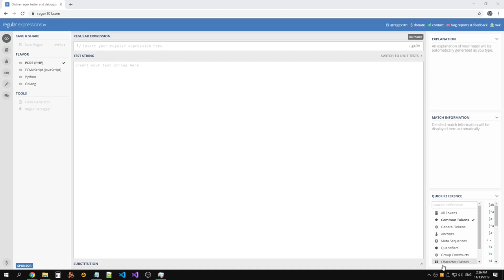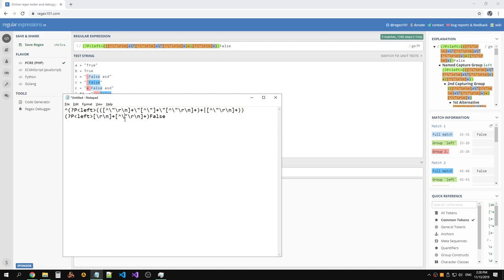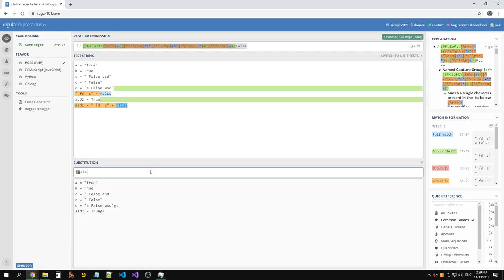Even better way to ignore string literals using regular expressions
Raw recording.